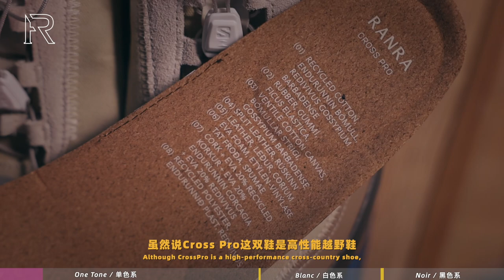「ENGSUB」这都选不上？！分享我的年度最爱时尚款salomons/ My Salomon of the year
本期影片不含任何付费内容 榜单如下：
Salomon Cross Pro for Ranra Studio
MM6 Maison Marginal
 Odyssey 1
Acs Pro Adv
XT-6 Expanse
Hiddenny XT4
Comme Des Garcons/CDG
GR10K Quest Low
Speedverse PRG
XT-6 FT
COSTS/Children of discordance